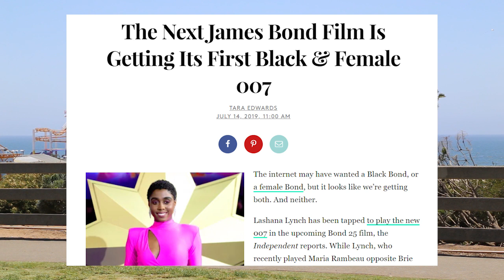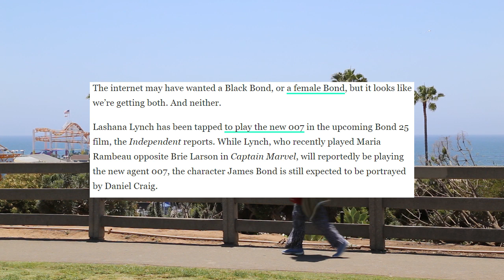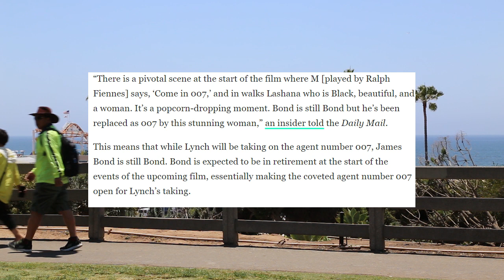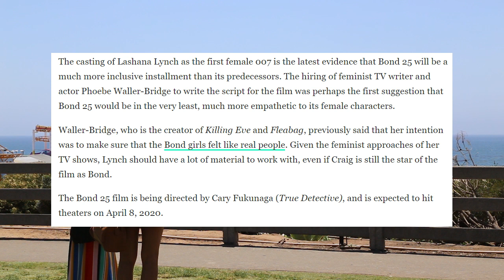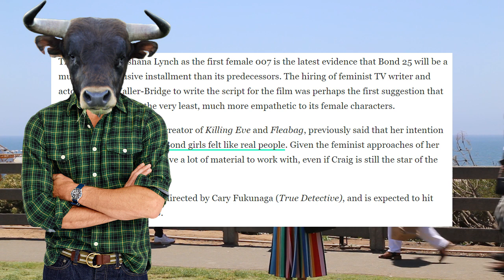James Bond's 007 Gets Woke